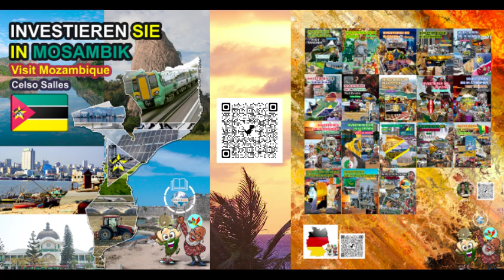Investieren Sie in Mosambik Visit Mozambique Celso Salles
Autor: Celso Salles.
Afrobrasilianischer Schriftsteller, Forscher, Kultur- und Sportorganisator, Aktivator politischer Strategien und des Austauschs zwischen afrikanischen Ländern und der Welt.

Mosambik ist ein Land an der Ostküste des südlichen Afrikas, begrenzt durch: Tansania im Norden; im Nordwesten Malawi und Sambia; im Westen Simbabwe, Südafrika und Swasiland; im Süden Südafrika; im Osten der Abschnitt des Indischen Ozeans, der als Mosambik-Kanal bekannt ist.
Im Kanal von Mosambik sind Madagaskar und die Komoren (einschließlich des französischen Besitzes von Mayotte) Nachbarn. Im Indischen Ozean, östlich der großen Insel Madagaskar, liegen die Nebengebiete Réunion, Juan de Nova und Isla Europa. Im Kanal von Mosambik, etwa auf halber Strecke zwischen dem Festland und Madagaskar, liegt das Atoll Bassas da India, ebenfalls in französischem Besitz.
Die Hauptstadt von Mosambik ist Maputo.
Die nördliche Hälfte (nördlich des Sambesi-Flusses) ist ein großes Plateau mit einer kleinen Küstenebene, die von Korallenriffen begrenzt wird, und grenzt im Inneren an Bergmassive, die zum Great Rift Valley-System gehören. Die südliche Hälfte ist durch eine weite Schwemmlandküstenebene gekennzeichnet, die von Savannen bedeckt und von den Tälern mehrerer Flüsse durchschnitten wird, von denen der wichtigste der Limpopo ist.
WARUM TOURISMUS IN MOSAMBIK?
Alle Nähe zu Mutter Natur.
Dieses Land unterscheidet sich stark von Touristenzielen im Rest der Welt. Hier spürt der Besucher eine Mischung aus traditioneller und moderner Kultur, Erholung und vor allem Naturverbundenheit. Dieses Land ist mit allen Arten von Naturerbe gesegnet. Die afrikanische Kultur gilt als eine der ältesten Kulturen und Zivilisationen der Welt und die Mosambikaner wissen, was sie ihren Gästen bestmöglich bieten können.
6 gute Gründe, sich für Mosambik zu entscheiden:
1. AFRIKA IST AUF DEM AUFSTIEG.
2. EINE DER AM SCHNELLSTEN WACHSENDEN VOLKSWIRTSCHAFTEN IN AFRIKA.
3. JUNGE BEVÖLKERUNG UND SCHNELL WACHSENDE ARBEITSKRÄFTE.
4. TOR NACH AFRIKA SÜDLICH DER SAHARAN.
5. NOTWENDIGKEIT NACHHALTIGER ENTWICKLUNG.
6. UNZUREICHENDER STATUS QUO.
Mosambiks wirtschaftliches Potenzial, Investitionen in Agroindustrie, Landwirtschaft, Tourismus, Fischerei und Bergbau anzuziehen, ist enorme.